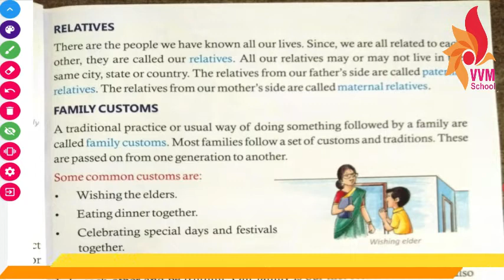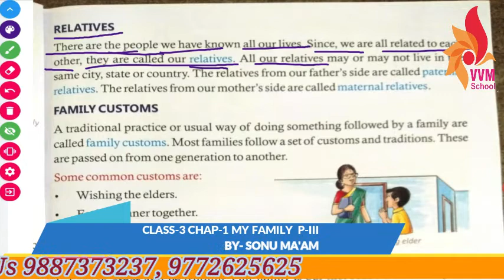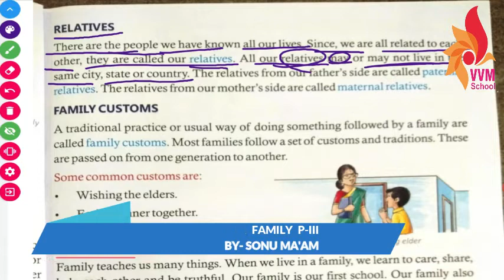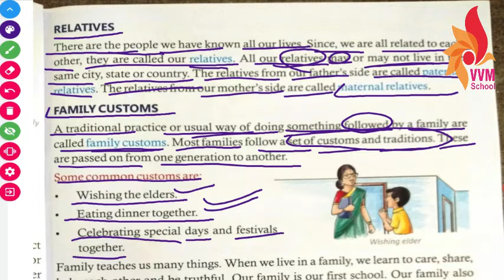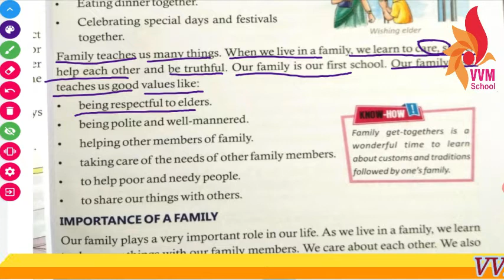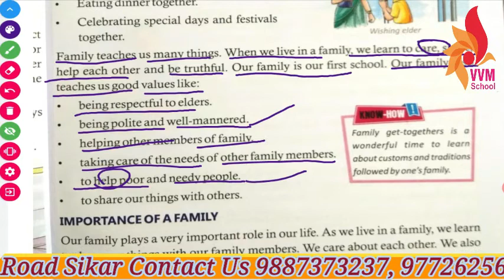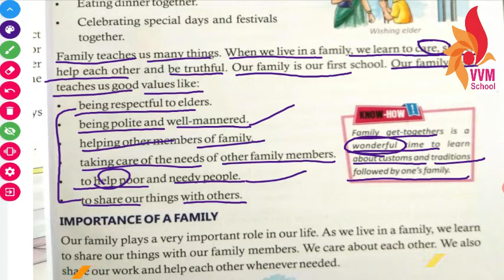CLASS 3 CHAP 1 MY FAMILY P III